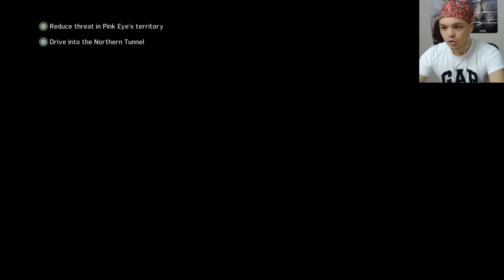MAD MAX [PC] #15 // Kadın İstedi Ben Yaptım